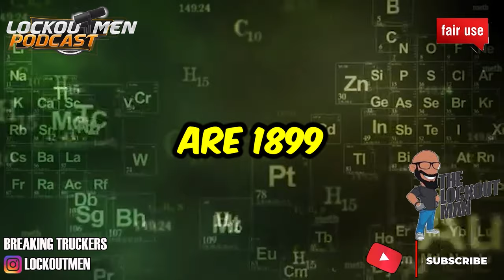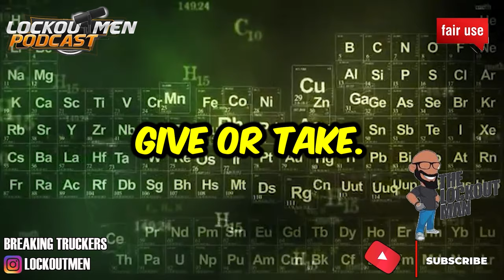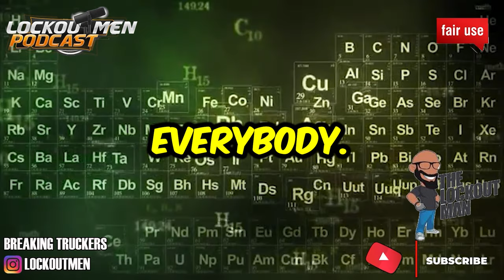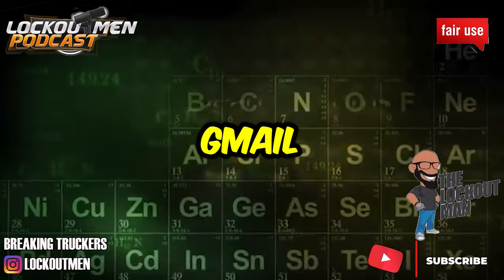MINSTAR Transport MTC24 | The Recruiter Call Channel ☎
In Today’s Episode: MINSTAR Transport
0:00 MINSTAR TRANPORT
1:16 THE CALL
6:53 summary
Why drive with Minstar?
Get approved in 24 hours!
Lease late model tractors with our leasing partner, Transport 21
Health Insurance available through TrueChoices
Home every 2-3 weeks, based on state of residence
Practical mile pay on all miles
Premium pay for our specialized deck freight
Large fleet fuel discounts
Performance-based bonuses
Low insurance rates
Financing available for truck repairs and maintenance
After hours emergency assistance available
No trailer rental fee; newer trailer fleet